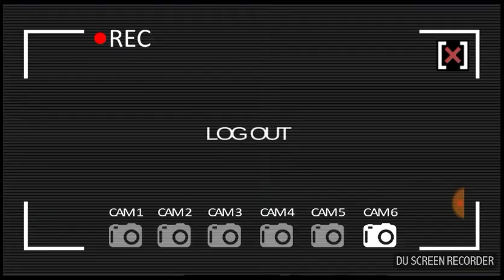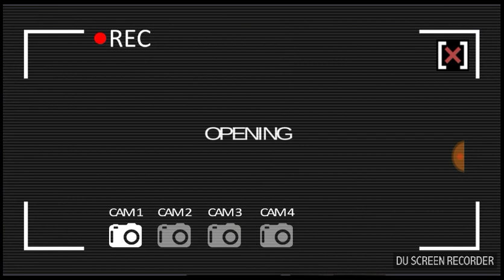Big foot is real...?!/Big foot monster hunter.